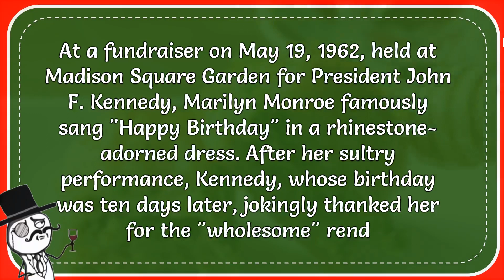What Song Did Marilyn Monroe Sing To JFK At A 1962 Fundraiser?